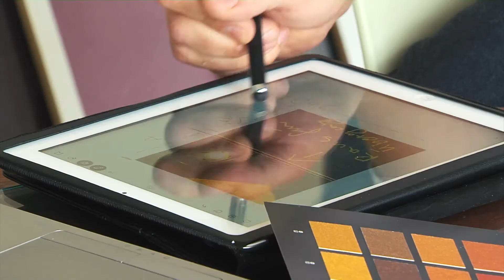TopGründer 2014 | Sven Stelzel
Sven Stelzel aus Esslingen hat sich mit seinen Malerwerkstätten auf Nischen spezialisert und konnte damit den zweiten Platz beim Top Gründer im Handwerk 2014 erringen. Sehen Sie hier, was sein Unternehmen ausmacht.